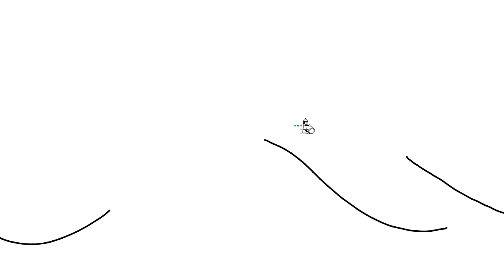What bitcoin look's like.